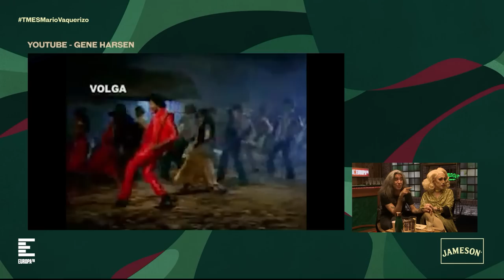TÓMATELO MENOS EN SERIO 1x68 CHENOA y MARIO VAQUERIZO | Programa Completo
Terminamos temporada y quien mejor para cerrar que Mario Vaquerizo que presenta nuevo single con las Nancys Rubias, "Llámame". No podían faltar en el programa de hoy Carlos Marco y Samantha Ballantines que vienen de gala y por supuesto presentar Chenoa y Ventura.